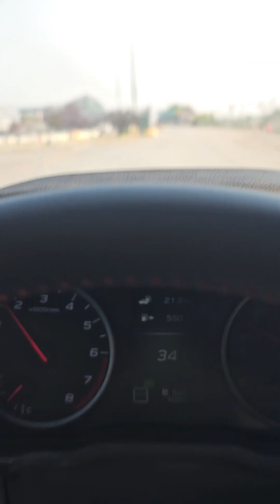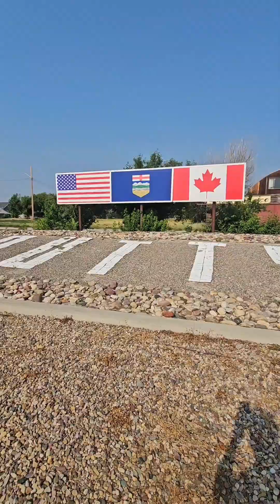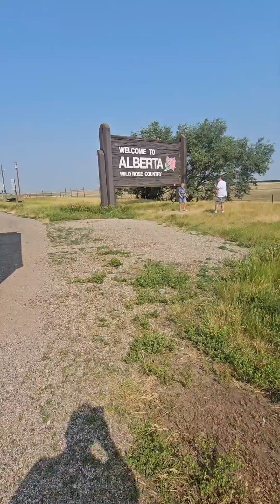VIAJANDO DESDE SAN ANDRES TUXTLA VERACRUZ HASTA ALASKA